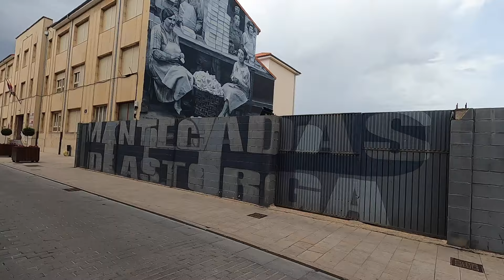Camino de Santiago 2024 (Put Svetog Jakova - Dan 19 - Astorga) - VLOG #048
Oval do sada najljepši dan me vraća u prirodu, gdje sam se doslovce kratko izgubio...
A ljudi su opet ti koji ovaj moj Camino čine posebnim ✨💙